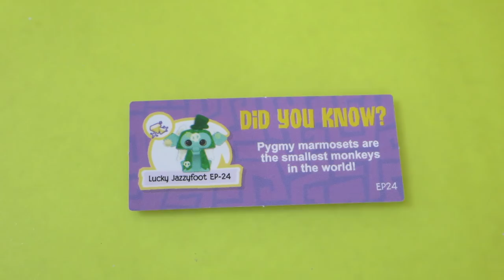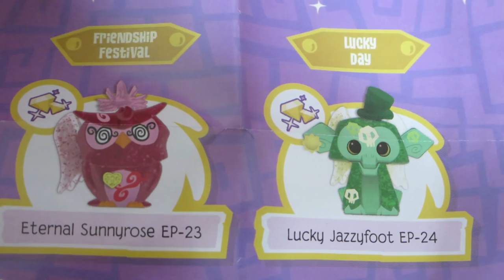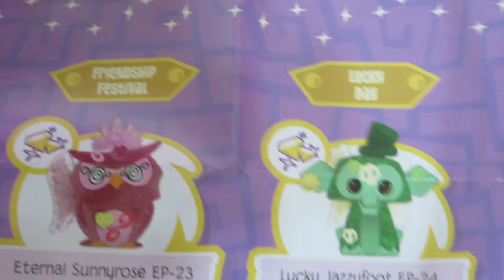Painful Animal Jam Toy Fail! Gem Squad Crystal Pegasus Giveaway!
Today we open up some Series 4 Animal Jam Adopt-A-Pets and it does not go great. We also open a few Gem Squad Epic Packs from Animal Jam and we got a very nice Crystal Pegasus promo item for a Giveaway!